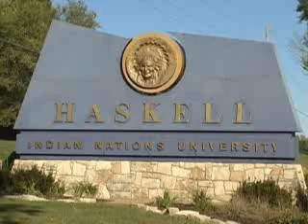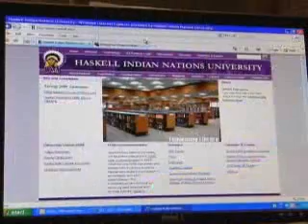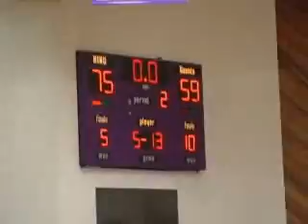Haskell News Feb 6th 2009 Part 2 (Haskell News copyright)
Part 2 of the 2nd edition of Haskell News for the spring 09 semester.